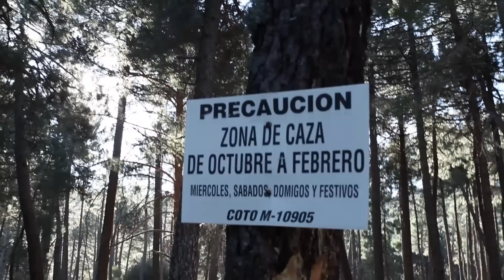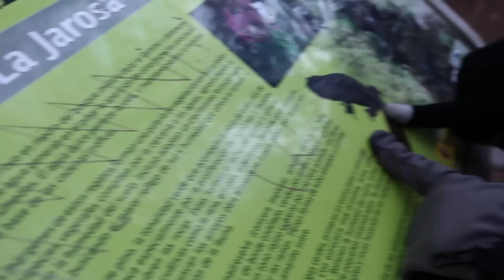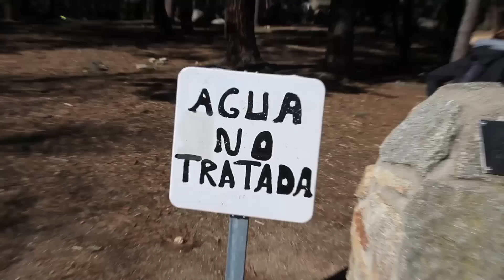Ruta Cuatrandina 1: La Jarosa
Ruta 1: LA JAROSA

Carlos nos recomienda a Yuste, Florit y a mí Pablo, empezar por una ruta al noroeste de Madrid por el bosque plateado.

Es nuestro primer vídeo en Youtube, esperamos que os guste.

Si sabéis de alguna ruta chula podéis dejarlo en los comentarios.